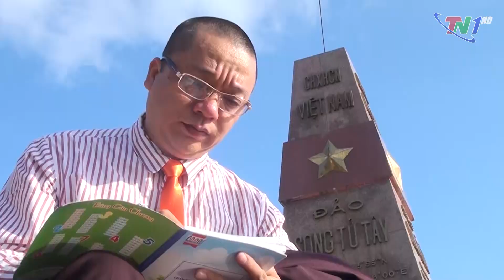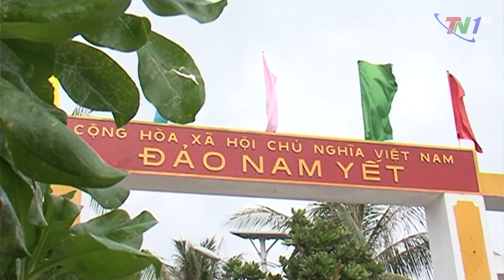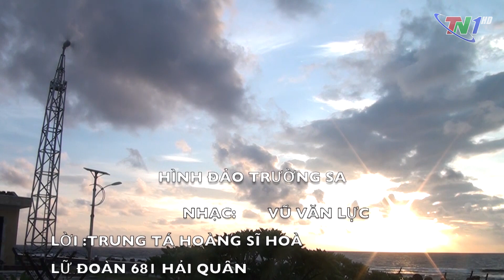NHẠC SĨ VŨ VĂN LỰC 2017